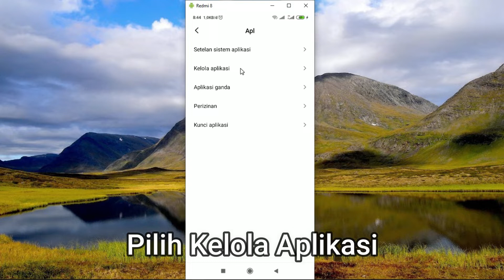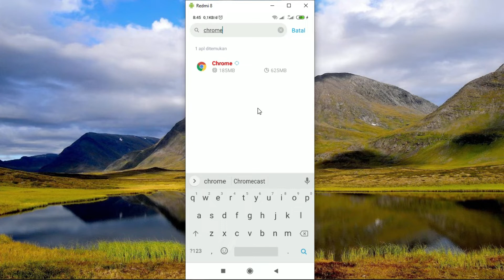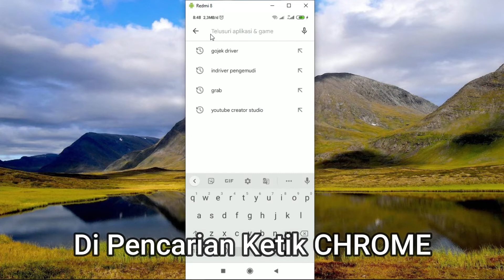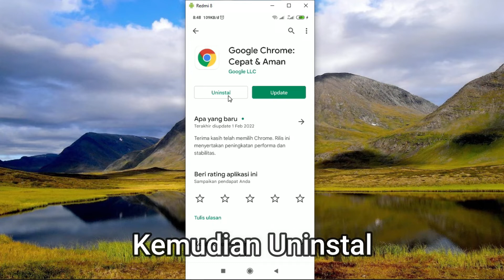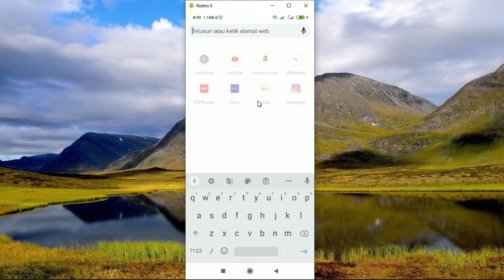Cara Mengatasi Google Chrome Aw, Snap | Google Chrome Tidak Bisa Di Buka Aw Snap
Assalamu'alaikum.. Hallo teman-teman salam bahagia buat kita semua

Wassalam..